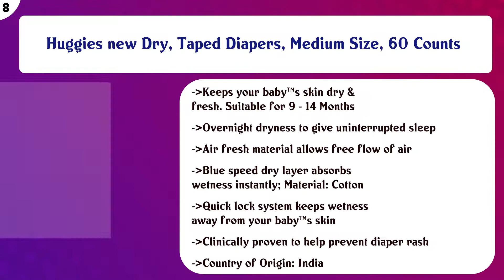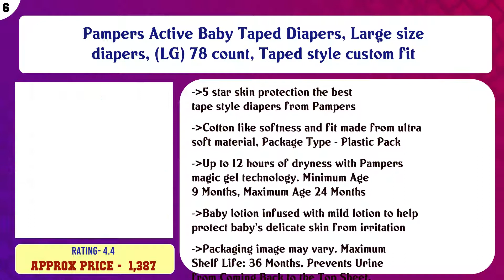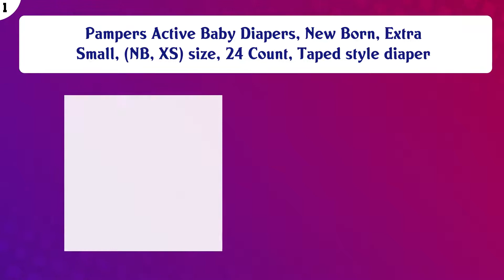Top 10 Taped Diapers to buy in India 2021 | Price & Review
Top 10 Taped Diapers to buy in India

Find the links below to buy these products:

List of top Taped Diapers:
Pampers Active Baby Diapers, New Born, Extra Small, (NB, XS) size, 72 Count, Taped style diaper

Huggies Taped Diapers, New Born (XS) Size, 72 Counts

Huggies new Dry, Taped Diapers, Medium Size, 60 Counts

Huggies New Dry, Taped Diapers, Large Size, 52 Counts

Pampers Active Baby Taped Diapers, Large size diapers, (LG) 78 count, Taped style custom fit

Pampers Active Baby Taped Diapers, Medium size diapers, (MD) 90 count, Taped style custom fit

Pampers Active Baby Taped Diapers, Small size diapers, (SM) 46 count, Taped style custom fit

Pampers Active Baby Taped Diapers, Extra Large size diapers, (XL) 56 count, Taped style custom fit

Huggies Taped Diapers, New Born (XS) Size, Combo Pack of 2, 22 Counts Per Pack, 44 Counts

Pampers Active Baby Diapers, New Born, Extra Small, (NB, XS) size, 24 Count, Taped style diaper

Content of this Video:
10 best products to buy Taped Diapers India

Top rated Taped Diapers in India